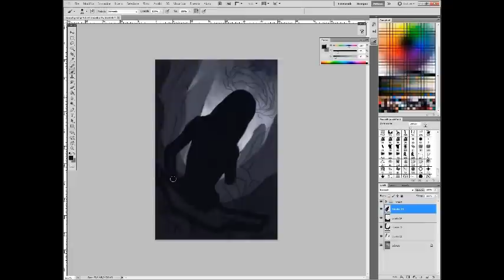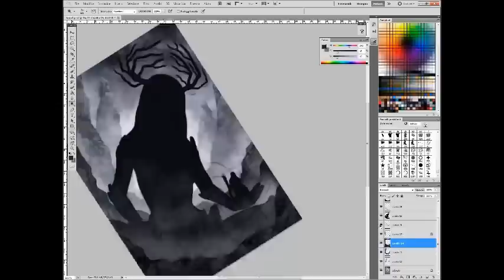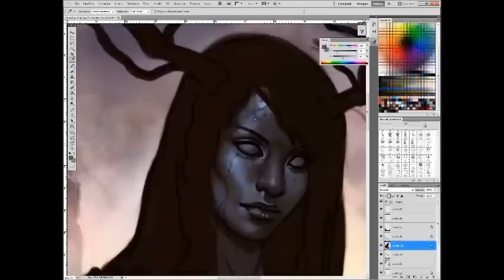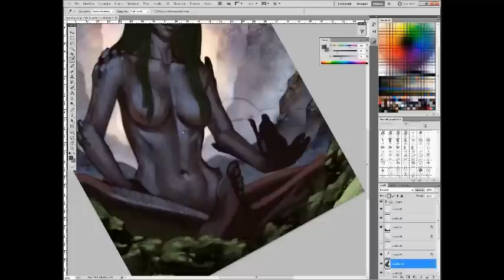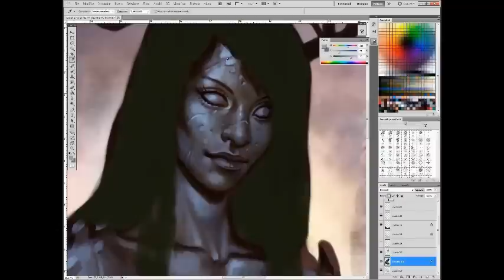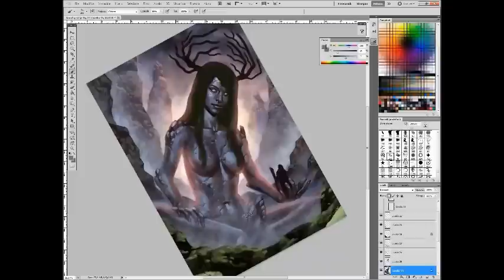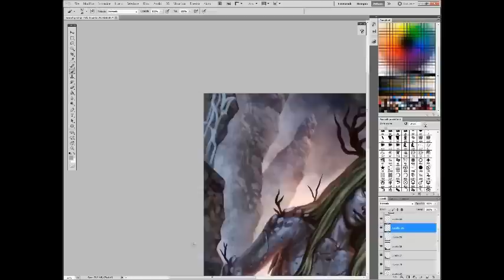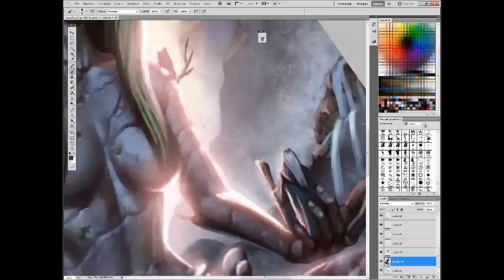Show a stone character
This video by Sara Forlenza came with a Photoshop tutorial in issue 114 of ImagineFX.